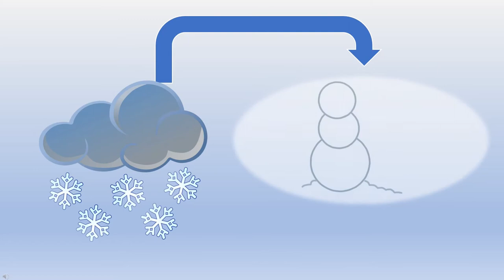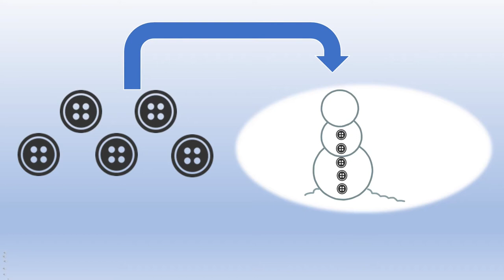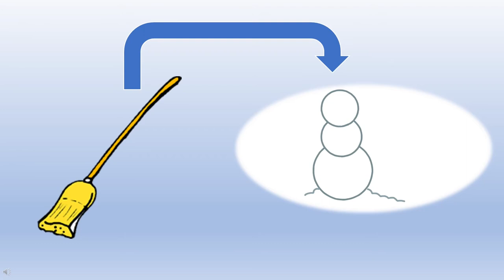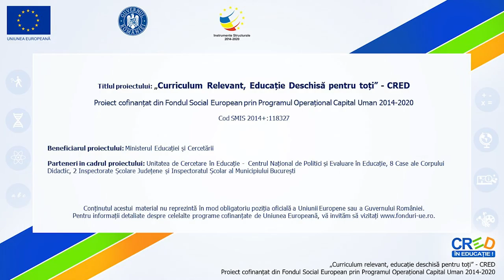Omul de zăpadă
Modalități de realizare: RED-ul va fi realizat pe platforma Livresq (un proiect cu o secțiune) și va cuprinde următoarele secțiuni:
1. Prezentarea interactivă a conținutului în aplicația PPT 2019 și salvat în format video (mp4) cu muzică de fundal în programul Openshot.
2. Chestionar cu șase itemi pe Livresq de tip Plasar imagini.
3. Chestionar cu 9 itemi pe Livresq de tip Un singur răspuns corect.
În Livresq toate părțile RED-ului sunt marcate cu semne de carte. Aceste semne de carte constituie Cuprinsul RED-ului.
După fiecare sarcină de lucru este pusă o barieră, astfel se asigură caracterul interactiv al resursei. Prin introducerea barierelor elevul este nevoit să parcurgă fiecare etapă de învățare. Ex. Dacă nu vizionează materialul video, nu poate avansa în rezolvarea sarcinilor. Timpul alocat parcurgerii RED- ului este de 10 minute.